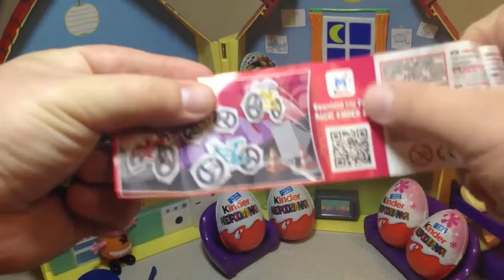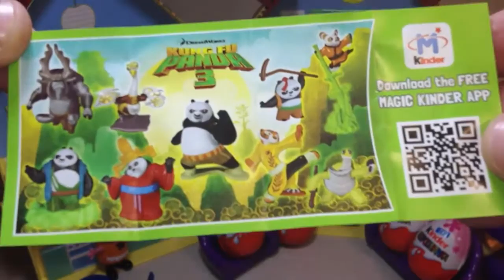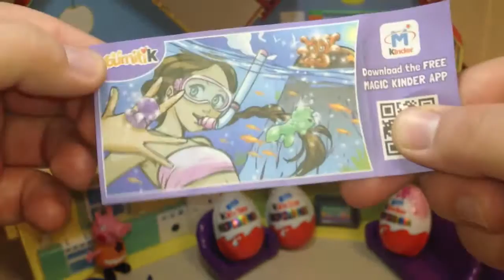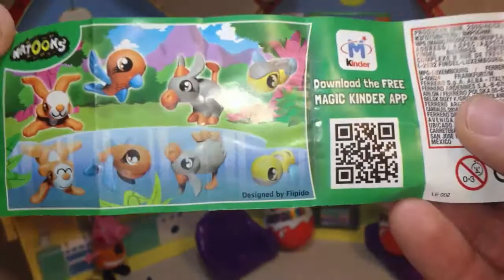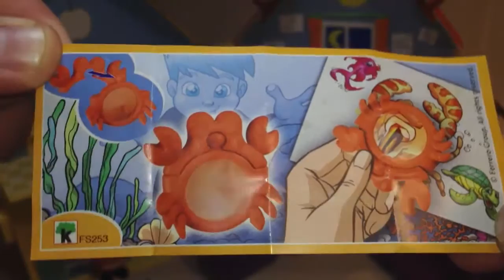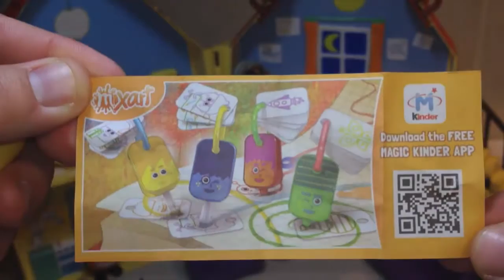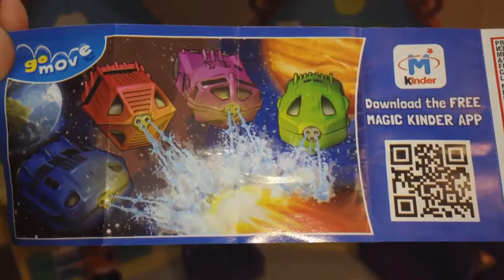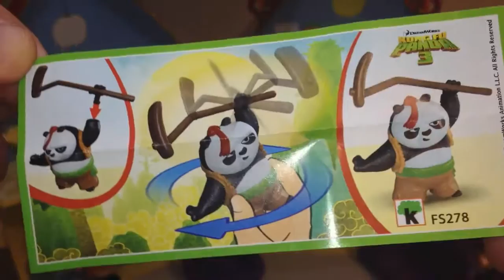8 KINDER SURPRISE UNBOXING! Fingers Games, KUNG FU PANDA 3, Youmitik, Natoons, Mixart, Go Move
Hello!
This is my fourth video, and today we are with you open 8 different series of Kinder surprises Fingers Games, KUNG FU PANDA 3, Youmitik, Natoons, Mixart, Go Move.
I hope you enjoy a good view!

YouTube Library Song:
Fly Away by Otis McDonald